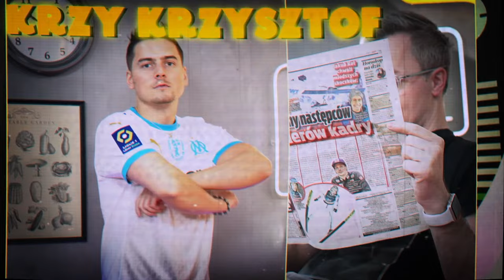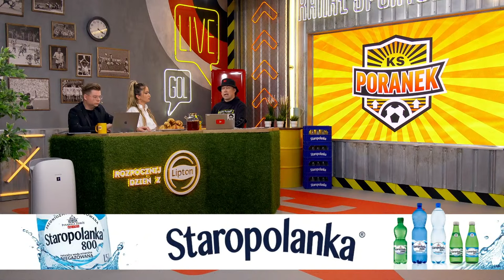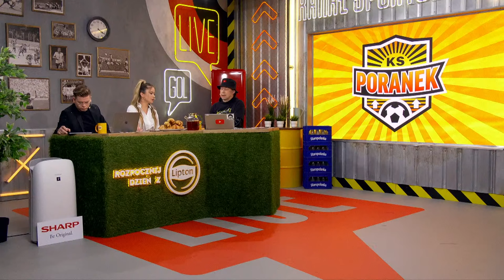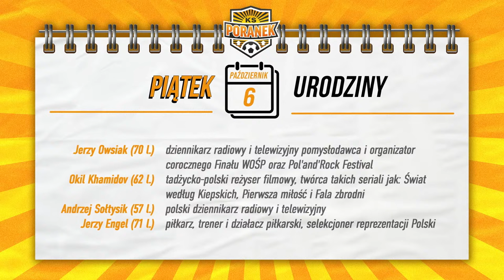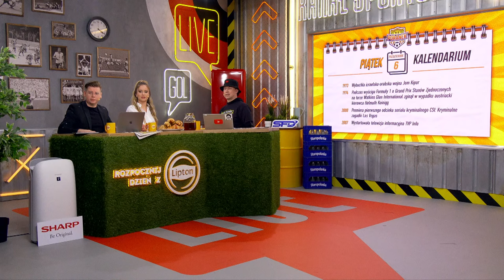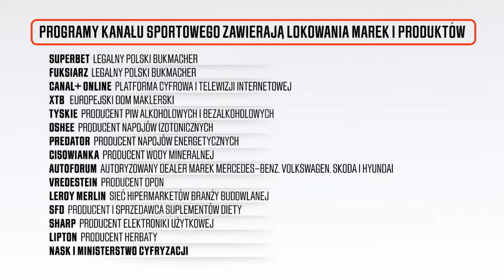PRAWO MARCINA O PANDORA GATE, SKANDAL PO MECZU LEGII, JOSUE I PANKOV ZATRZYMANI PRZEZ POLICJĘ!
Marcin Kruszewski z kanału @Prawo.Marcina o pandoragate - aferze na polskim YouTube. Skandal po meczu Legii Warszawa w Alkmaar! Josue i Radovan Pankov zostali zatrzymani przez holenderską policję! Na KSPoranek zapraszają Michał Pol, Kinga Kujawska i Filip "Testree" Mątowski.
✅ Zarejestruj się na Superbet z kodem KS34 i odbierz Przewodnik Sportowy
👨🏻‍🍳 Skorzystaj z diety Body Chief używając kodu rabatowego "KS12"

Aby wziąć udział w Konkursie, w terminie od: 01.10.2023 r. do 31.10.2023 r. (godz.

- kreatywna odpowiedź na pytanie konkursowe: „Dlaczego uważasz, że dbanie o czyste powietrze w swoim otoczeniu jest ważne?”

- oświadczenia o treści: „Akceptuję Regulamin Konkursu „Czyste powietrze z marką SHARP” oraz zezwalam na przetwarzanie moich danych osobowych przez Organizatora w zakresie oraz na zasadach określonych w pkt 5.3 Regulaminu Konkursu”